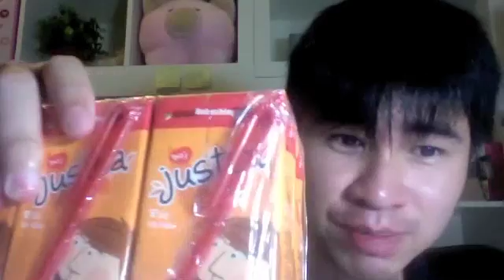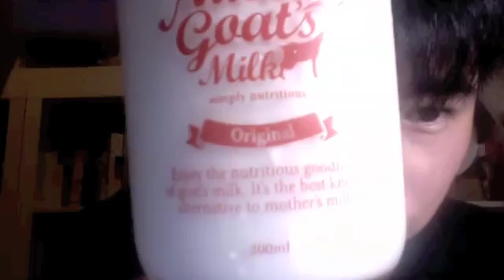dre4mkid vLog October 1st 2010 Part 1